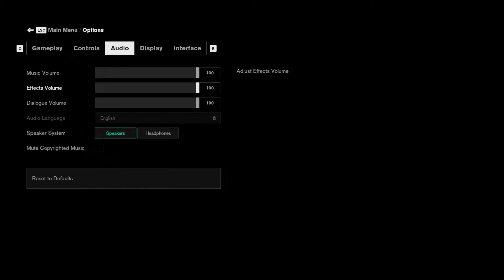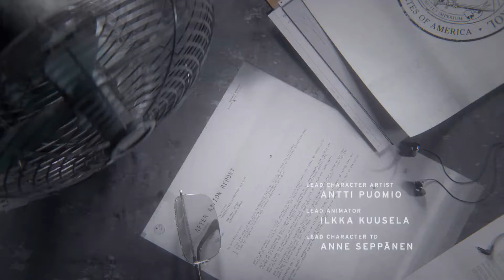control max graphic 60fps (gtx1080)